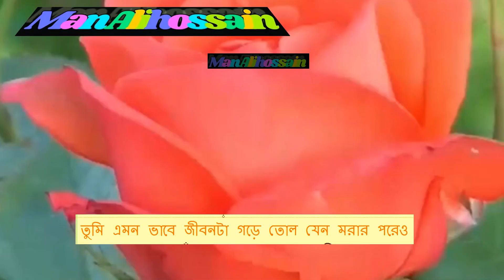Realme Narzo N53 VS Infinix Hot 30 Infinix Hot 30 VS Realme Narzo N53 Realme Narzo N53